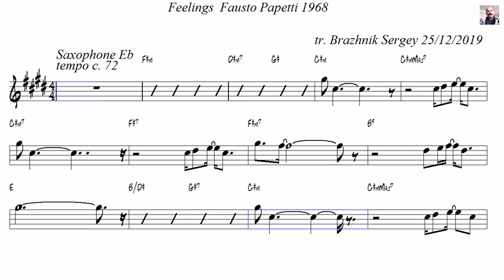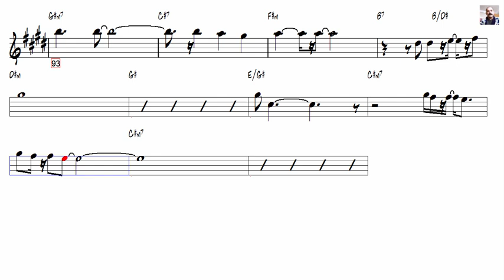Fausto Papetti Feelings 1968 Alto Sax